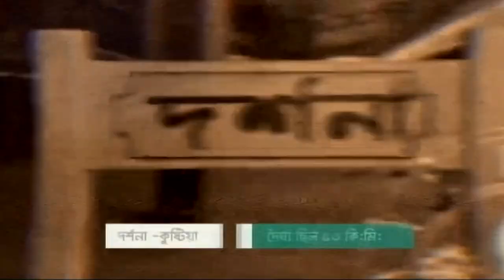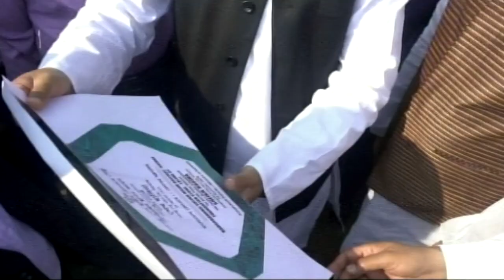যমুনা নদীতে এবার হবে বঙ্গবন্ধু রেল সেতু | বাংলার মুখ | Banglar Mukh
যমুনা নদীর উপর এবার হবে চার দশমিক আট কিলোমিটার দীর্ঘ বঙ্গবন্ধু শেখ মুজিব রেলওয়ে সেতু ।

Banglar Mukh | Banglarmukh | Cow Market | Fish Market | Goru Khamar | Krishikaj | Krishiker Golpo | Krishi | Goru | Khamar | বাংলার মুখ । বাংলারমুখ ।